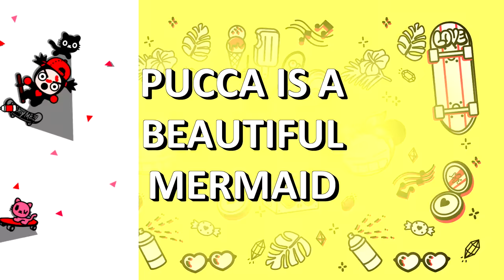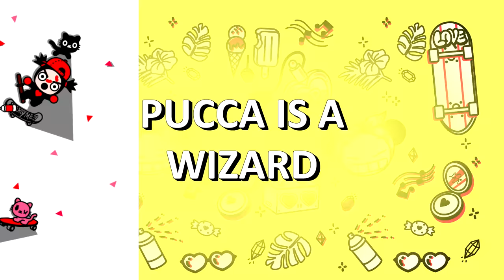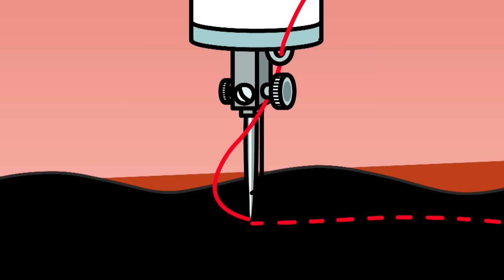Every time Pucca became someone else